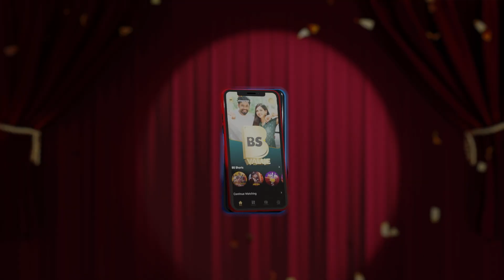தமிழ் சினிமாவுக்கு இந்தமாதிரி கதை புதுசு...| Thangalaan Audio Launch|Blacksheep Cinemas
Blacksheep Cinemas
Cinema is a part of our lives and brings out the Navarasas within us. The emotions within us are projected via Cinema. Here is Blacksheep Cinemas - a hotspot for celebrating Cinema that entertains us at all times. Don't worry about clickbaits
and personal interventions. Its just Cinema for you with Blacksheep Cinemas.!
Its just Cinema for you with Blacksheep Cinemas!